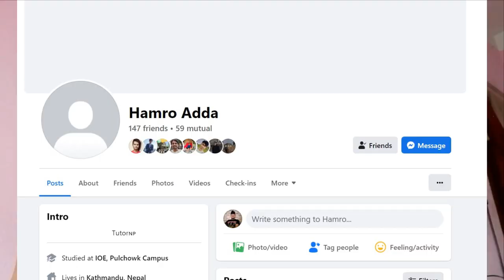Things to consider from 1st Year; Bachelor in Engineering || Saroj Basnet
good and bad things to do from 1st Semester of BE.
This is just my personal experience, opinion.

Script/Camera/Editor/Voice: Saroj Basnet